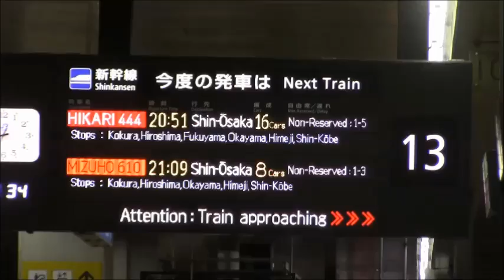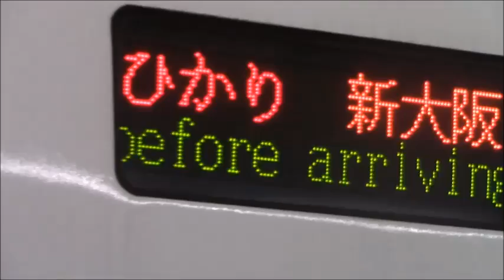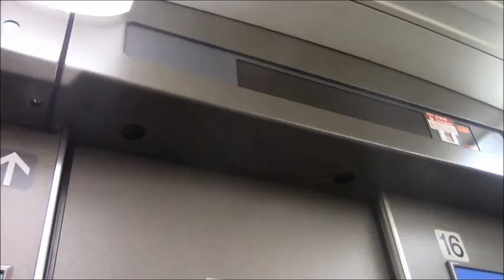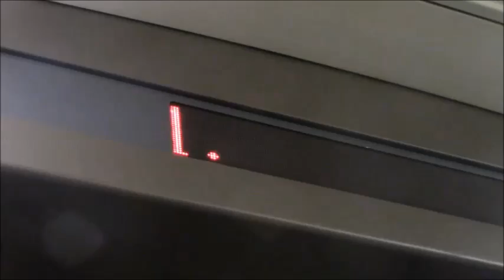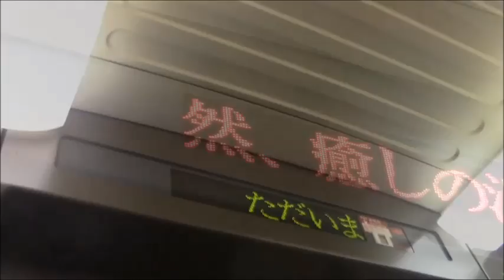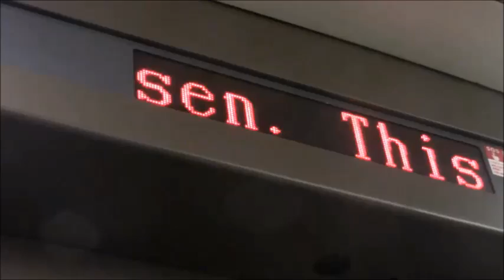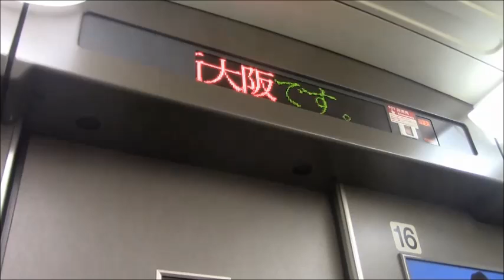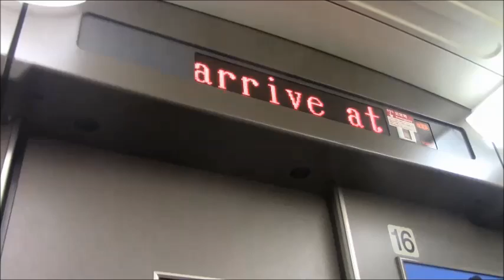【山陽新幹線完結】700系16両の定期ひかり号に乗ってきた【日本縦断の旅♯5】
2018年11月3日～11月9日まで日本縦断の旅をしてまいりました！
（※11月3日および11月9日はスタート地点までと、ゴールからの帰省がメインとなります）
スタートは鹿児島県、指宿枕崎線の枕崎駅、ゴールは北海道、宗谷本線の稚内駅です。
乗車券は、枕崎駅から指宿枕崎線、九州新幹線、（鹿児島本線を一部使用）、山陽新幹線、東海道新幹線、東北新幹線、北海道新幹線、函館本線、宗谷本線経由で、営業キロは3,078.7km、計算キロは3,117.8km、普通運賃で29,150円です。

#5　では、山陽新幹線完結のひかり444号に乗車してきました！
東海道新幹線では定期ひかり号から700系は撤退してしまったものの、この列車は山陽新幹線完結であるものの、700系16両編成で定期のひかり運用となっており、下りのひかり441号と合わせ、1往復のみ残っています。
しかも、速達種別の「みずほ」や「のぞみ」も顔負けの、博多-新大阪間を2時間41分で結びます！
そして、700系が引退すると喫煙車両というものは新幹線からはなくなることとなります。

今回の動画をもちまして、おかげさまで通算200本目の動画となりました！
今後も当チャンネルをよろしくお願いします！